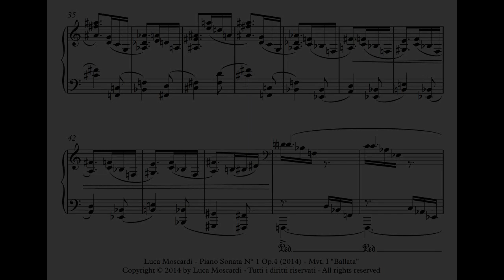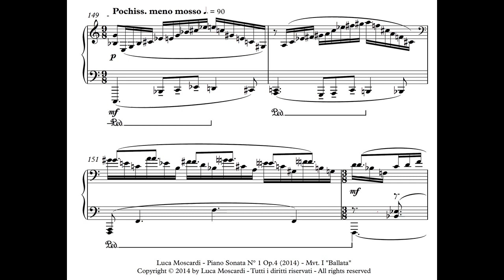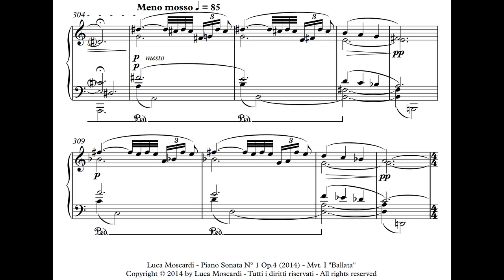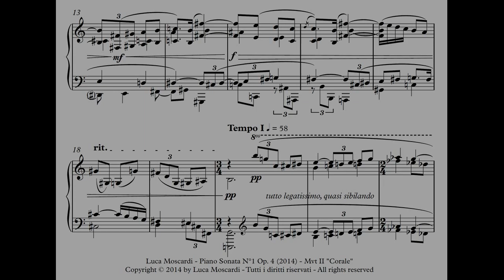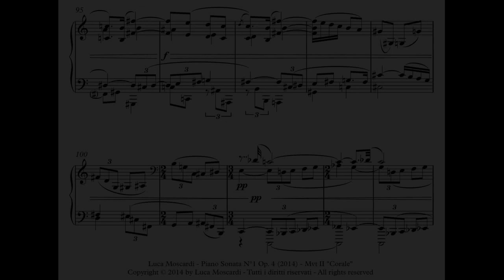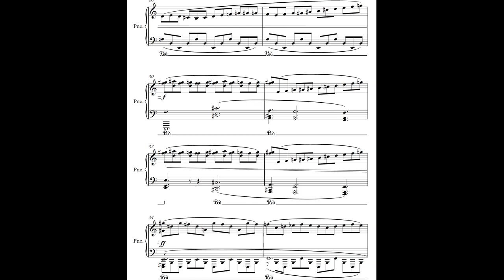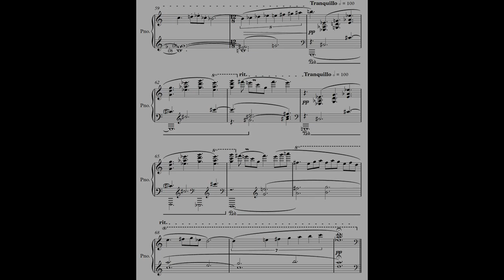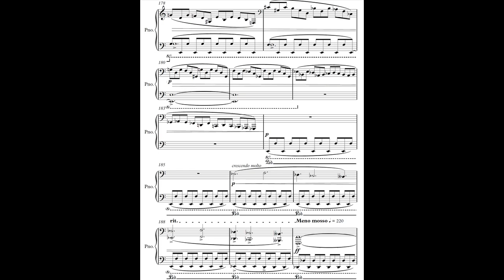Luca Moscardi: Piano Sonata N°1 Op.4 (2014)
Registered at SIAE
Dedicated to my friend and pianist Roberto Piana.

I. Ballata (00:00)
II. Corale (06:24)
III. Toccata (11:22)

Played by virtual instruments (GPO5 Piano VST)

Paintings: Eugene Jansson